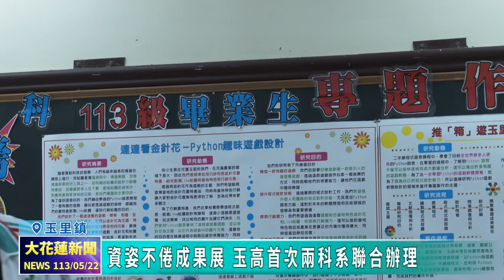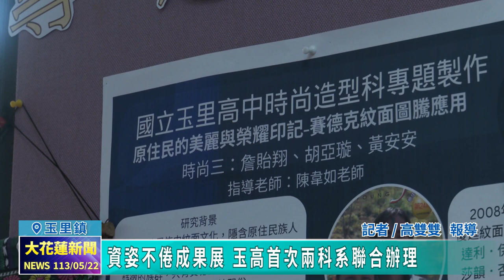20240522 08 資姿不倦成果展 玉高首次兩科系聯合辦理